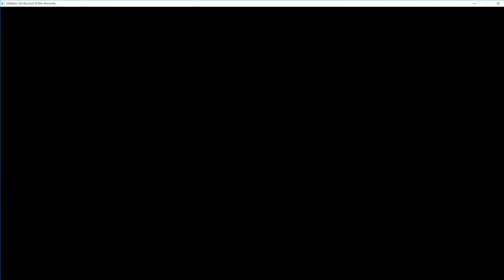NEXTTV 052: Hidden: On the Trail of the Ancients (Част 20)